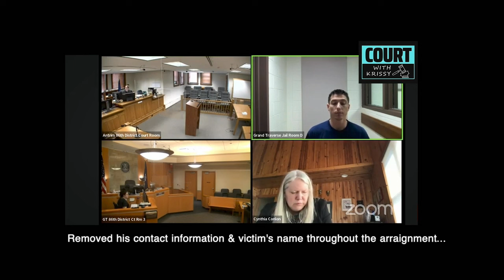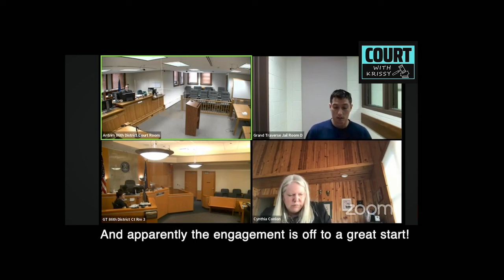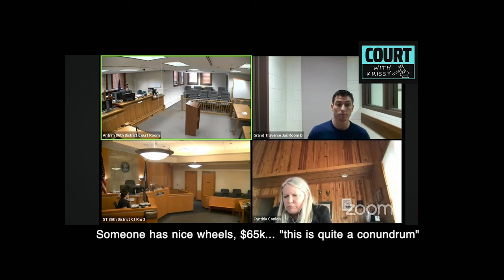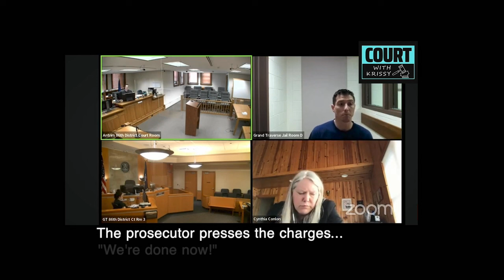OnlyFans “Model” & TikTok “Influencer” Arrested on Domestic Violence Charges - Court Arraignment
A Washington native (& OnlyFans / TikTok "Influencer") taking a vacation in Traverse City finds himself in court after being arrested for facing domestic violence charges against his new fiancé.